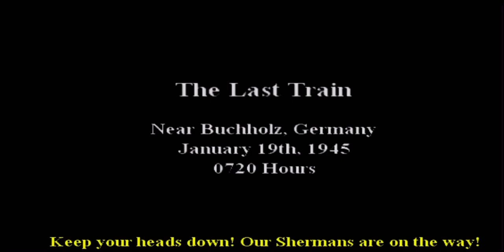#2005 codclips fps Part-11 ‘The Last Train’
Hey Hi everyone my name is Vaibhav Sharda and welcome back to the most best games ever made in gaming History! Let’s jump back to the 2000s and have fun!

It’s 2023 and we will be going back in time and having a blast!🔥